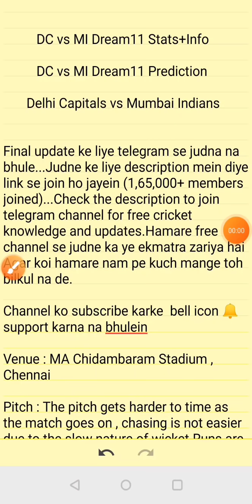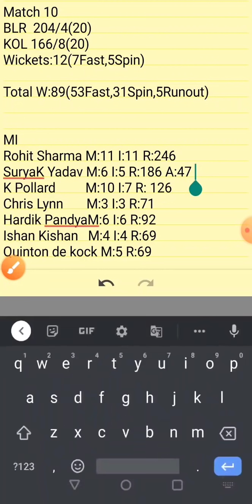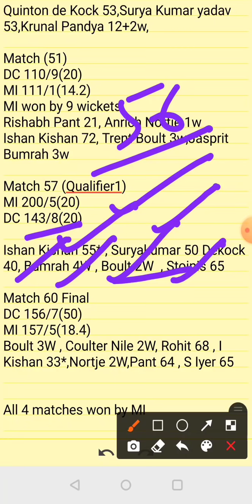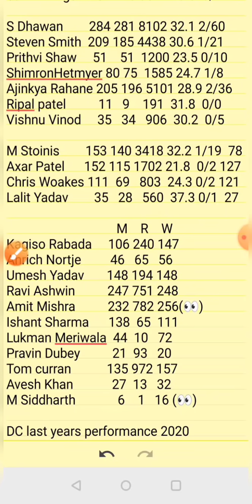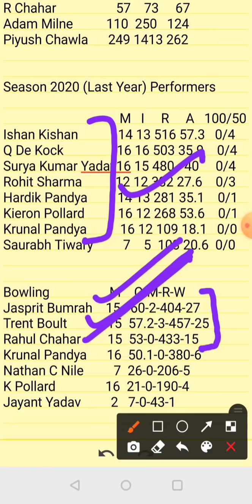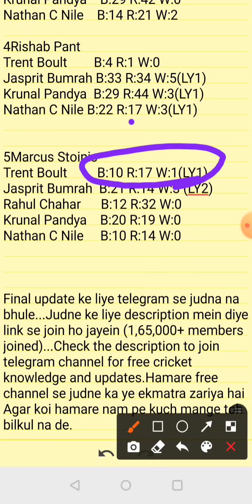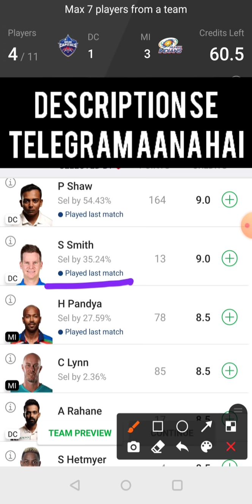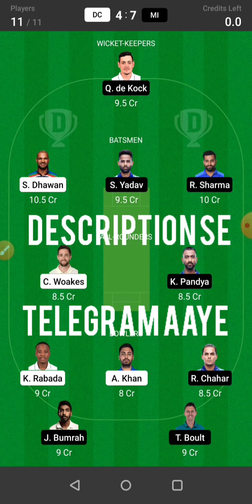DC vs MI Dream11 Prediction|DC vs MI Dream11 Team Prediction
DC vs MI Dream11 Prediction|DC vs MI Dream11|DC vs MI Dream11 Team Prediction|is brought to you by cric11forecast DC vs MI Dream11 Prediction|DC vs MI Dream11|DC vs MI Dream11 Team Prediction| is match of dc vs mi dream11 prediction ipl and includes match preview for dc vs mi dream11 from the ipl or the Indian premier league  dream11 ipl 2021

dc vs mi dream11 team prediction
dc vs mi dream11 team prediction 2021
dc vs mi dream11 today
dc vs mi dream11 prediction
dc vs mi dream11 analysis
dc vs mi dream11 team today
dc vs mi dream11 prediction today
dc vs mi dream11 prediction team
dc vs mi dream11 today team
dream11
cric11forecast
dream11 prediction
dream11 team

1. This analysis  is based on my

2.Dream11 takes great care to comply with all central and state legislation in India to ensure that  users are fully protected. Every contest on  platform is carefully designed to comply with applicable statutes and regulations in India.